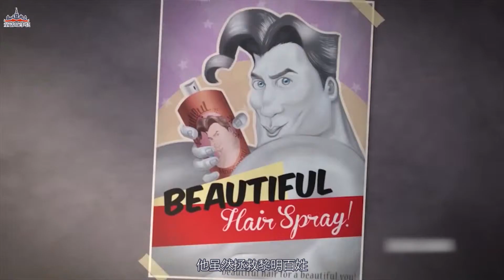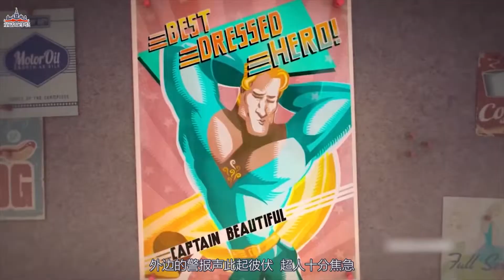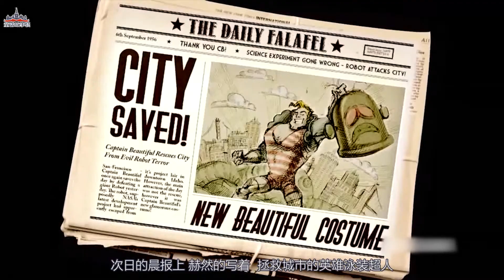一件有个性的超人战袍，想穿穿不上，还把房子给弄塌了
超人到洗衣店洗衣服，见到自己的女神，可还没有表白，就遇上突发事件，这下尴尬了。